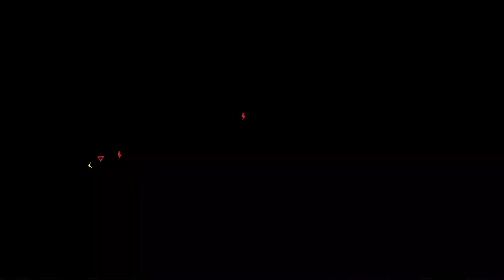Far Cry 4 Part 8 | HIMALAYAN PURSUIT - Battling Pagan Min's Forces & Tracking Longinus!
🔥 Unleash the fury of the Himalayas in Far Cry 4 Part 8! 🔥 This episode is a double-edged sword as I confront Pagan Min's relentless soldiers amidst the majestic peaks, followed by an intricate mission of tracking Longinus, the enigmatic smuggler. 🏔️💥 First, prepare for heart-pounding action as I take down Pagan's forces in the unforgiving terrain, determined to bring justice to Kyrat's mountains. 🏹🔫 Then, the shadows of intrigue deepen as I tail Longinus through the snowy abyss, uncovering layers of mystery that might shake the foundations of this land. 🕊️🕵️‍♂️ This episode promises both intense battles and calculated strategy as I traverse treacherous paths. 🎮💪🏻 Brace yourself for a gripping adventure that merges combat and subterfuge in Far Cry 4! 🔥🎮